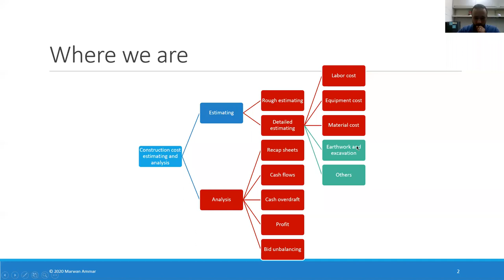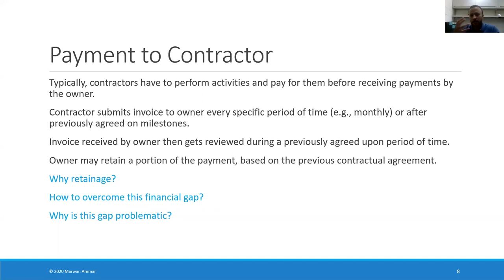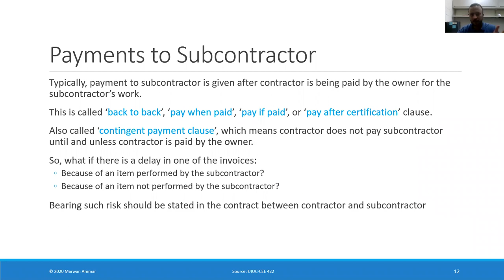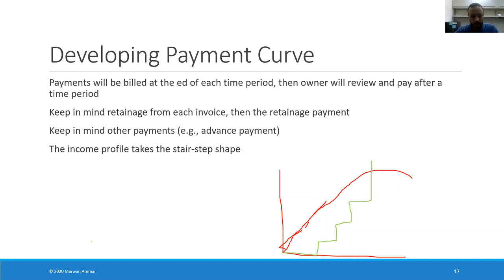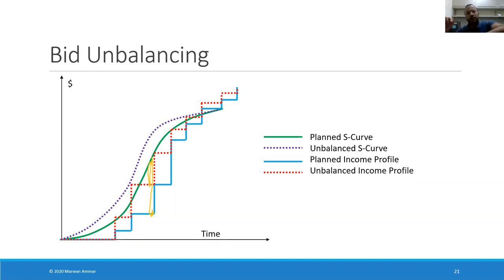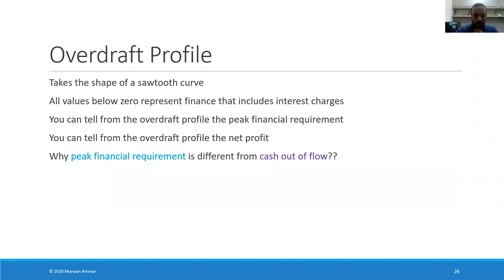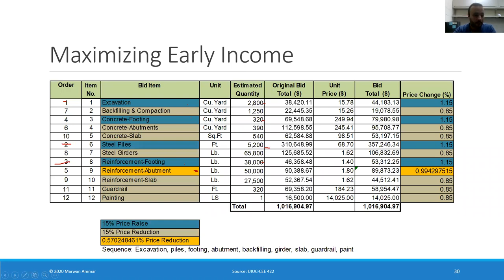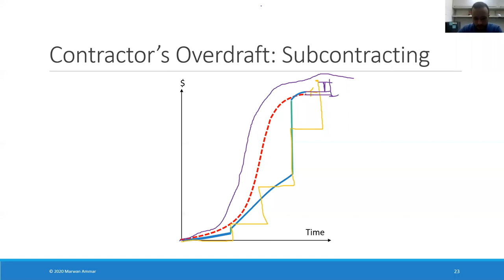Construction Cost Estimating and Analysis Free Course Lec No 7